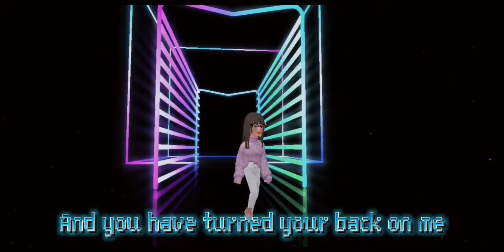Astra Glyde - Lose Control (Official Lyric Video Visualizer) | El Strata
Hello and what's up, Glydestars! I'm back for more, my dearies. Here's the lyric video visualizer for the track, "Lose Control," from my 1st single album, "El Strata."

About this song:

When someone expresses one's own frustrations over losing a game, another one has to settle the conflict once and for all.

Lyrics:

Verse 1:

It hurts to let me know
That you have said something against me
My madness towards you
Never ends until you understand
Just try to come to your senses
I hope you realize that it's not all the same
Can you please set your boundaries?
We'll be on our own

Chorus:

I feel like I have a breakdown
Why'd I ever have to lose control?
And now that I feel so empty,
I know that everything is not the same
I hate to break it up to you,
And you have turned your back on me
Now, I am left all alone

(Beat Drop)

Verse 2:

Time slowly passes by
When will you ever redeem yourself?
I can sense your anger
Please calm down, and let's talk things out
Face your fears, let it all out
And now, you realized that it's not all the same
It's okay for you to take time out,
So, you can come back anytime

(Beat Drop)

About Astra Glyde:

"Astra Glyde" is Guila's musical (and gaming) side project, and her aim is to showcase her original songs inspired from the songs based from her favorite song genres; piano (instrumental), pop, pop rock, alternative rock, and EDM. She started writing and composing songs back in 2014, and she based these from her emotions and experiences happening in her life, which may relate to other people who experienced it.